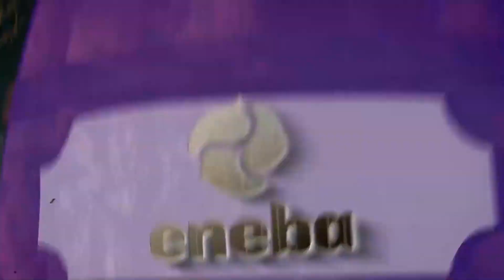Rasturnari De Situatie Pe Rocket League !?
👍Activeaza-ti functia de membru pentru a avea acces la mai multe beneficii
🔥ROCKET LEAGUE CREATOR CODE: BERTIM